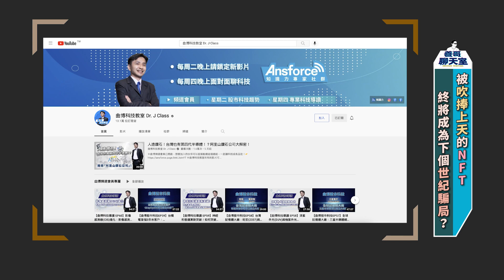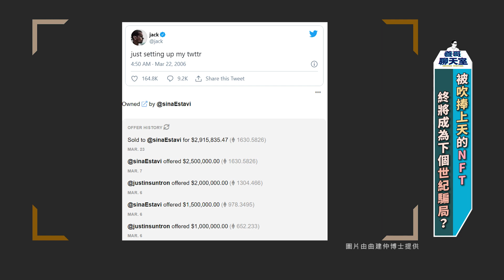【創新金融 #04】被吹捧上天的NFT 終將成為下個世紀騙局？ feat. @Ansforce ｜善哥聊天室 EP.66 [FULL]｜20210918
有在接觸加密貨幣的朋友，可能會聽過DeFi，甚至DeFi還可能為將來的金融市場展開新篇章，但是，DeFi是什麼呢？此外，還有CeFi、ICO、STO、IEO⋯⋯等這麼多專有名詞，到底又是什麼？另外，上週我們介紹過NFT的概念，而NFT背後的技術依據又是什麼呢？如果都不知道沒關係，今天，我們邀請到我們的老朋友——曲建仲博士，來為我們講解這些複雜卻有讓人好奇的概念，有興趣的朋友千萬別錯過。

歡迎各位朋友按讚並踴躍的分享出去，也請大家訂閱我們的頻道，有什麼想法的話，底下留言讓我們知道，想聽什麼主題，也可以跟我們說，如果邀請得到適合的來賓，我們就會著手規劃。

00:00 片頭
00:11 開場
02:52 區塊鏈1.0 VS.區塊鏈2.0
05:32 以太坊開發者意見（ERC）是什麼？
08:52 首次代幣發行（ICO）VS.證券型代幣發行（STO）VS.首次交易發行（IEO）
13:53 去中心化金融（DeFi）VS.中心化金融（CeFi）
16:06 去中心化金融會是未來趨勢嗎？
19:54 出高價購買NFT實質上能獲得什麼？
23:30 對NFT在諸多領域發展的觀察
28:35 量子電腦成熟後對區塊鏈技術的衝擊
30:37 結語

➤本集節目資訊
主題：被吹捧上天的NFT，終將成為下個世紀騙局？
首播時間：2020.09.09 星期四 20：00
主持人：張善政（善科教育基金會董事長）
來賓：曲建仲（知識力專家社群創辦人）

銀行：台北富邦(012)建國分行
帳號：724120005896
戶名：財團法人善科教育基金會